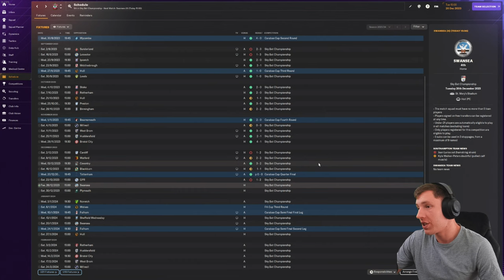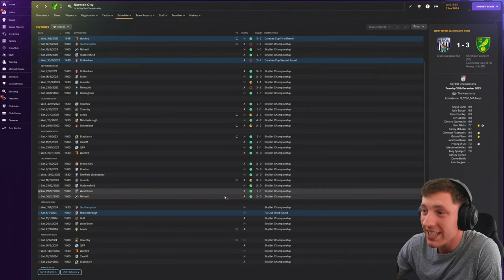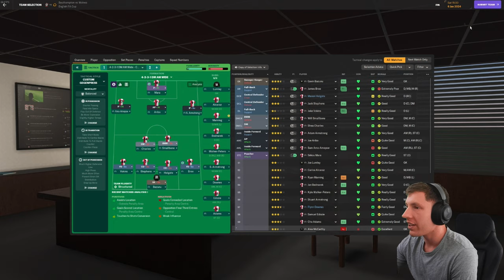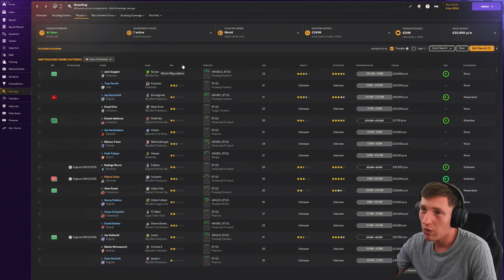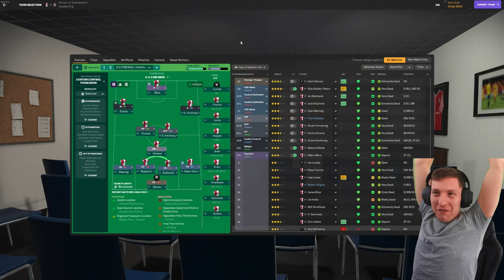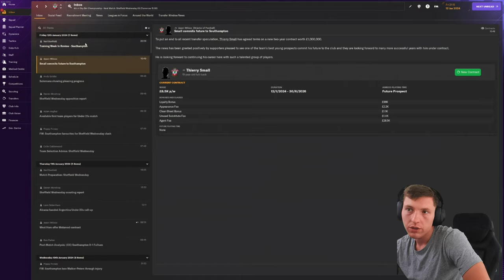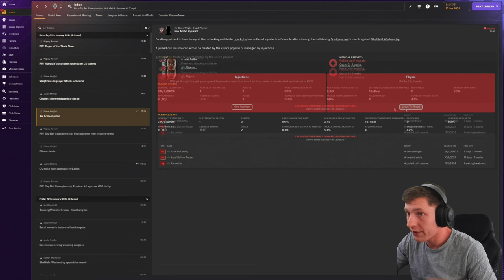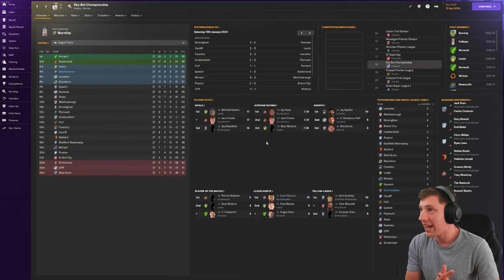I NEED YOU HELP FOR JANUARY... 📝👀 | Southampton FC | Football Manager 2024 | Episode #5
Upload Schedule (English Times BST)
Monday
Tuesday
-- Iversen Player Career Mode Episode (12 BST)
Wednesday
Thursday
Friday
-- New Player Career Mode Series Episode (12 BST)
Saturday
Sunday
-- Southampton Football Manager 2024 Episode (12 BST)